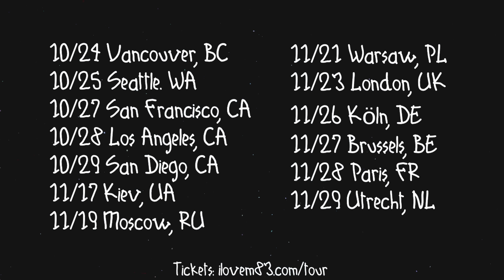M83 Junk Tour Trailer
We're heading into the final dates of the Junk Tour for 2016! Head here for dates & tickets
A*

The featured track is Do It, Try It taken from M83's new studio album Junk